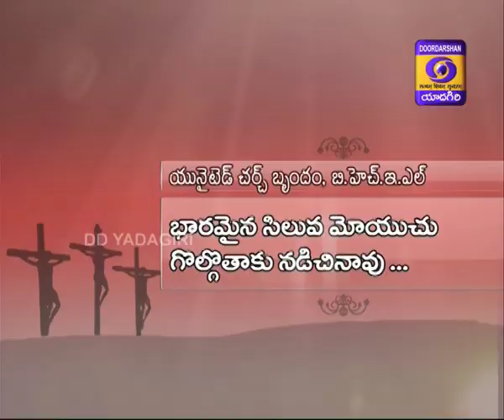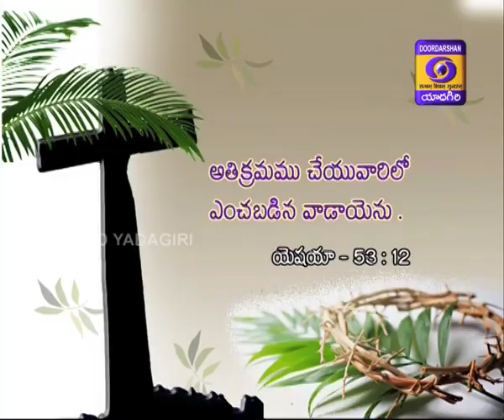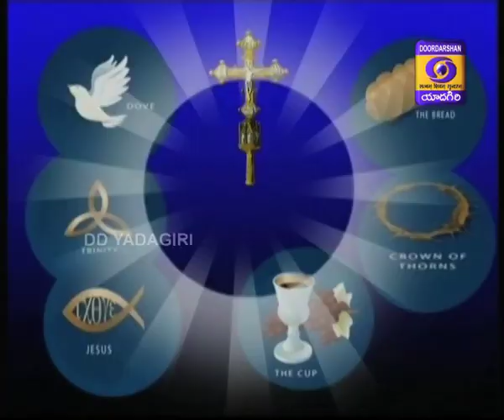Aaradhana || Good Friday Special Episode || Baptist Church Yapral || United Church, BHEL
Aaradhana, Good Friday Spl Episode, 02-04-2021.
Baptist Church, Yapral, & United Church, BHEL.
Bible Message: Sis. Shakeena Glory Caleb P, Bereccah Ministries, KPHB Colony. Anchor: Blessy A.